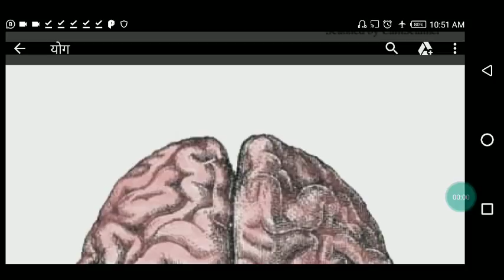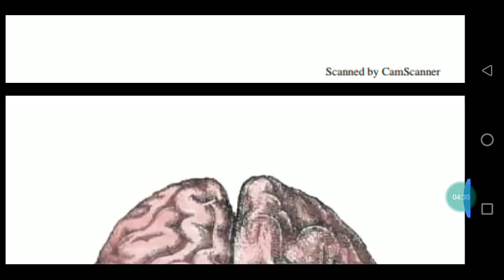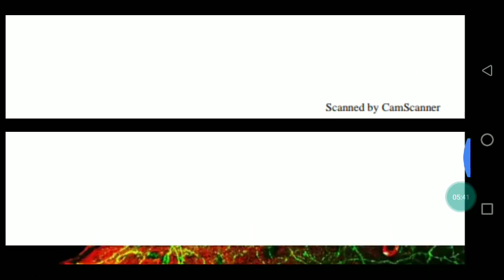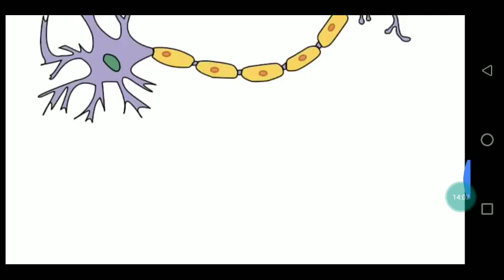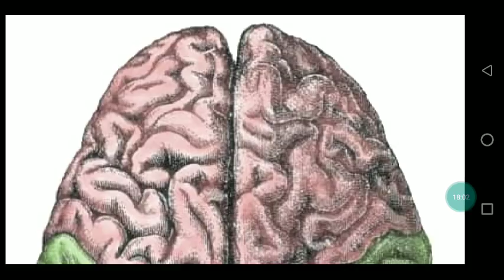I.Qको बेहतर बनाने के तरीके।अब भूलना मना है।tips to increase mind power and memory.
I.Q को बेहतर बनाने के तरीके।tips to increase mind power and memory.